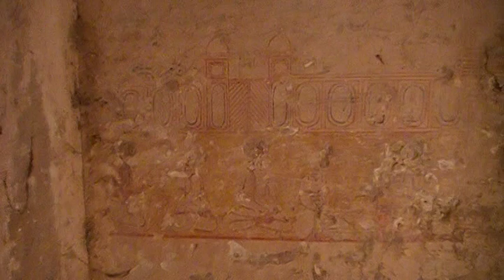Bheekum singh Soobedar Major Temple Sukho Chak Tehsiel Shakargarh built in 1893 Ad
Bheekum singh Soobedar Major Temple Sukho Chak Tehsiel Shakargarh Dist Narowal Punjab Pakistan built in 1893 , Sukho Chak last village toward Jammu Boarder from Pakistan Side .
Special Thanks : Chhoty  Bhai Asif Munir  ji
Note :